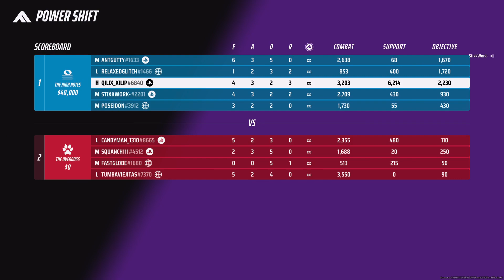🔥The Finals: Heavy Support🔥